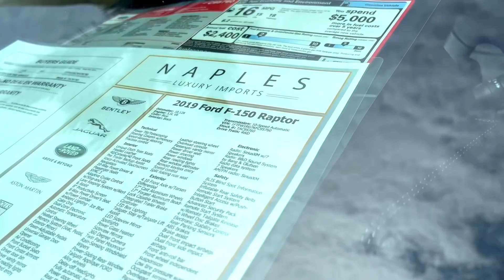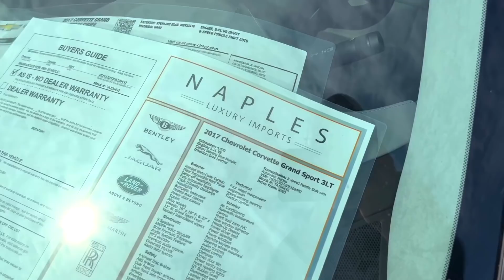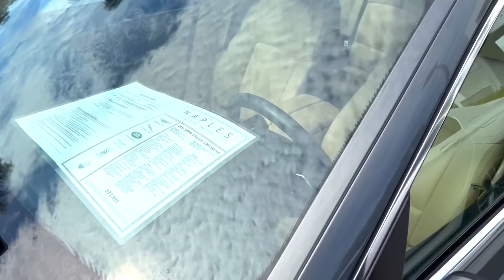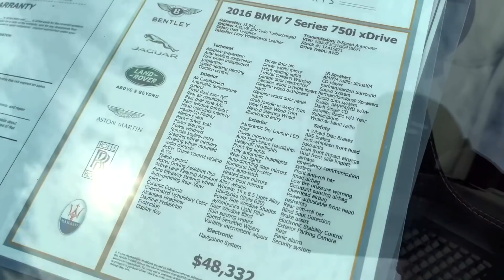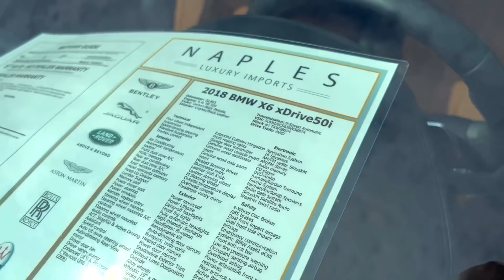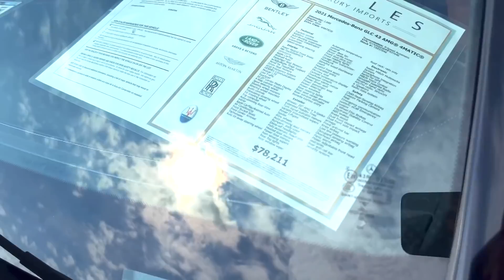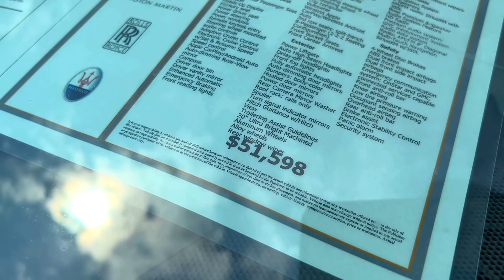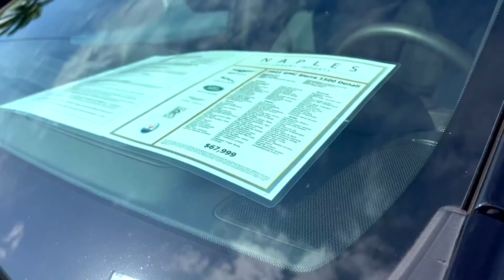США Цены на автомобили с пробегом продолжают удивлять